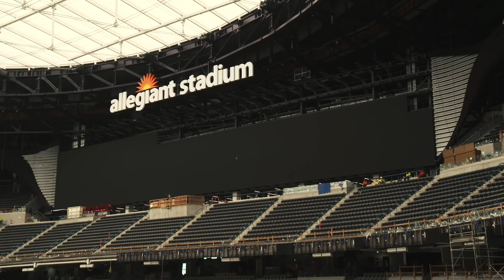Tyler's Takes - NFL Week 2 - Football Views & News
Tyler gives his views and news for week 2 of the 2020 NFL Season.

Tyler gives insight into several week 2 matchups including his favorite team the Pittsburgh Steelers, The Monday Night matchup between the Saints and the Raiders and the Marque Matchup Game of the week between the Baltimore Ravens and the Houston Texans!

The AFC North has a Pittsburgh Problem! This defense is for real!

Here We Go Steelers Here We Go!